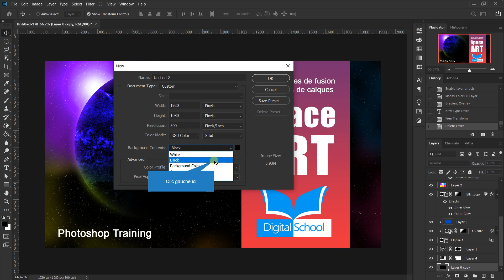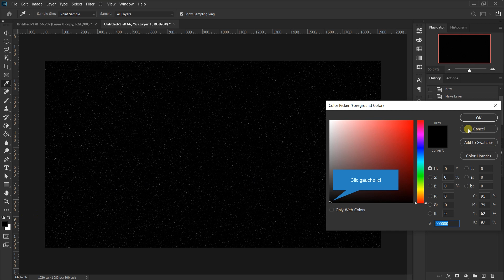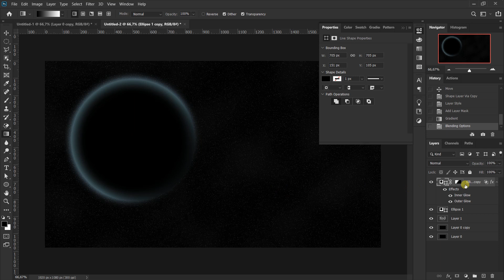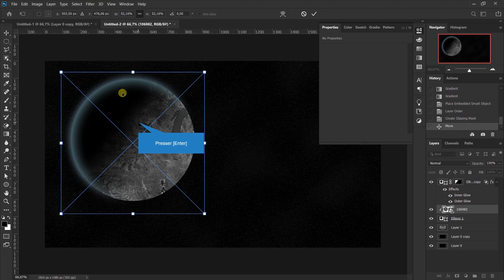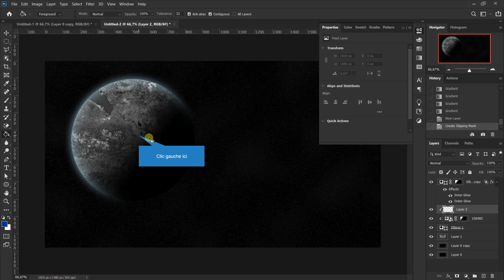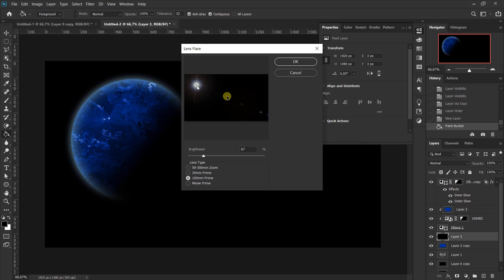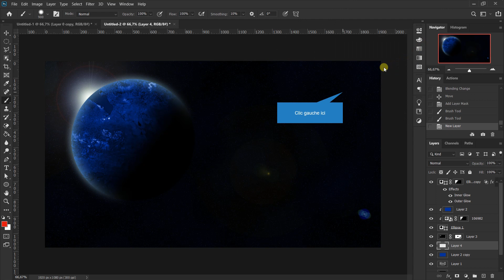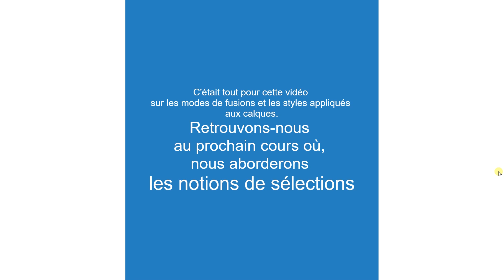#8 Créer une planète dans l'espace (Modes de fusions et styles sur des calques)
Dans ce cours adobe Photoshop CC, nous verrons comment utiliser les modes de fusions et les styles de calques pour créer une planète dans l'espace

Prochaine leçon
#9 Outils et techniques de sélections

Cliquez sur ce lien pour démarrer une conversation Whatsapp avec responsable.

Où poser ses questions?
En commentaire sous cette vidéo
Dans le groupe facebook SEED Community

Curtis KAKEU
Creative Designer | Project manager | Software Architect